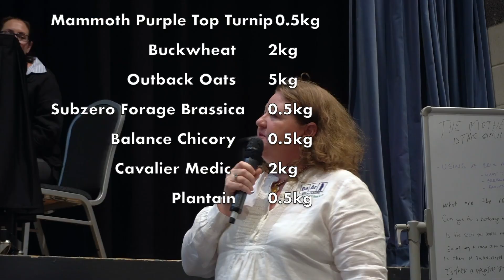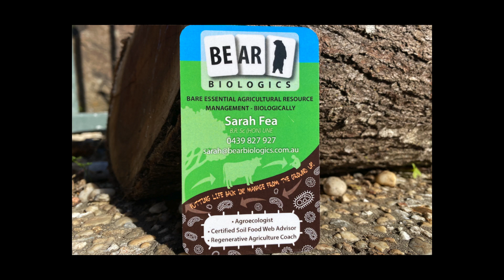Farming Revolution - Multi Species Trials - Sarah Fea discusses what Russell is doing 'on farm'.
Regenerative Farm Trials. List of species and what went down the chute is all on here for you.
Multi Species (MS) plots without artificial fertilisers.
We had the absolute pleasure of walking on farm with Dr Christine Jones and other farmers in the local area to discuss these excellent examples of MS trial plots. Sarah Fea and Martin Williams were on site too.
It was a beautiful afternoon with a regenerative buzz, a farming revolution in the making.
This is proof that MS don't need artificially fertilising, saving farmers money and increasing their profit margin.
REGENERATION - Global change starts within 💚.